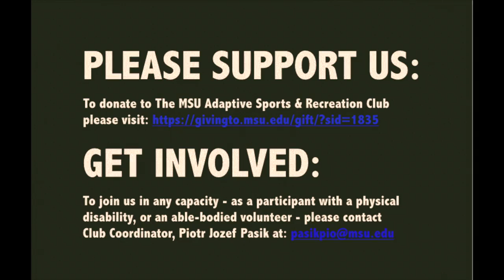MSU Adaptive Sports & Recreation Club: 2014/2015 Wheelchair Tennis Highlights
MSU ADAPTIVE SPORTS & RECREATION CLUB!!!

OPEN PRACTICES (year-round):

- Adaptive Sports: (Adaptive Rowing, Boccia Ball, Discus Throw, Hand Cycling, Shot Put, Table Tennis, Track, Wheelchair Rugby, Wheelchair Tennis):

PRACTICE INFORMATION:
Day: Mondays & Thursdays (year-round)
Time: 7:30-9:30PM
Location: MSU Jenison Field House (main 1st floor gym)

- Wheelchair Tennis:

PRACTICE INFORMATION:
Day: 1st & 3rd Wednesday of the month (year-round)
Time: 7-9PM with MSU Men's Varsity Tennis Coach Gene Orlando
Location: MSU Indoor Tennis Facility

- Power Hockey/Wheelchair Floor Hockey:

PRACTICE INFORMATION:
Day: Fridays (year-round)
Time: 7-9PM
Location: MSU Demonstration Hall (roller hockey rink area)

We are actively recruiting athletes with physical disabilities and able bodied volunteers to join our team!

MEMBERSHIP IS FREE & EQUIPMENT IS PROVIDED!